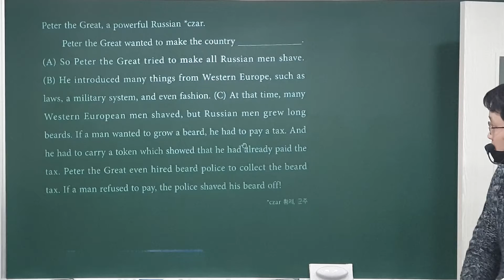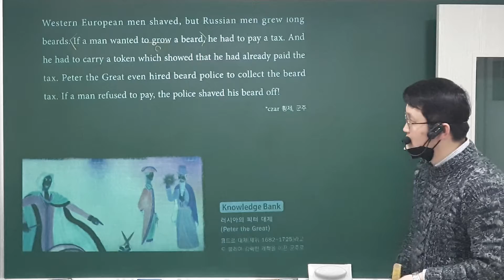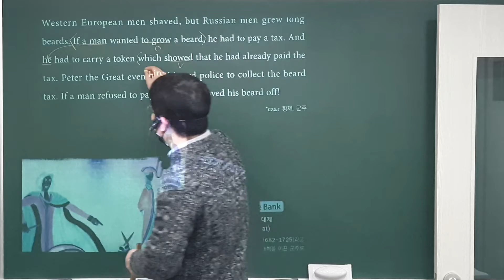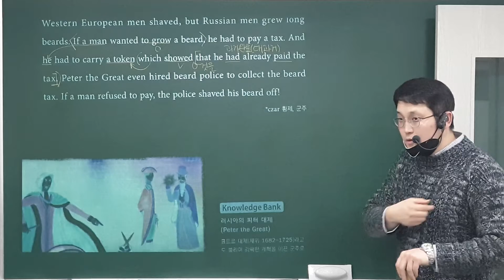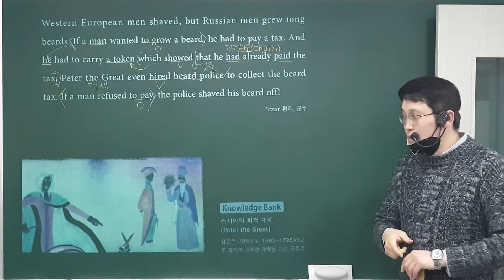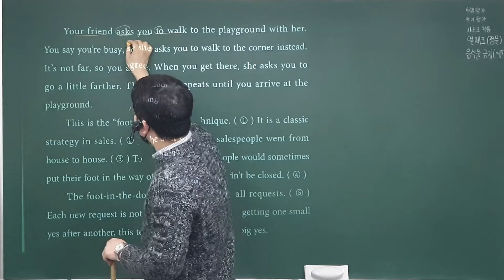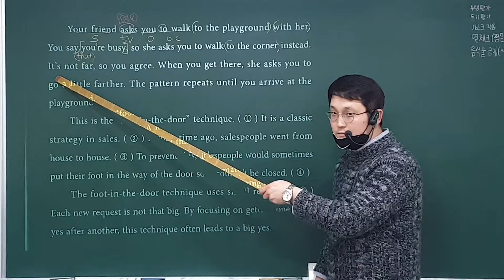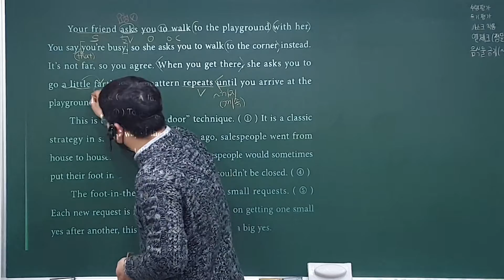21. 1. 5 (화) 중2 독해